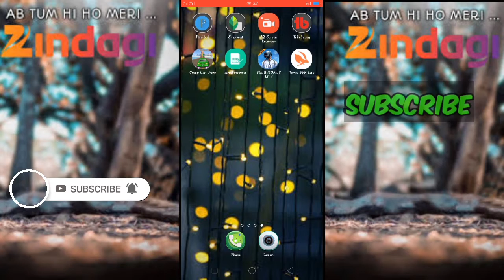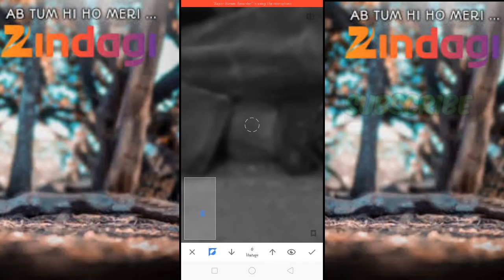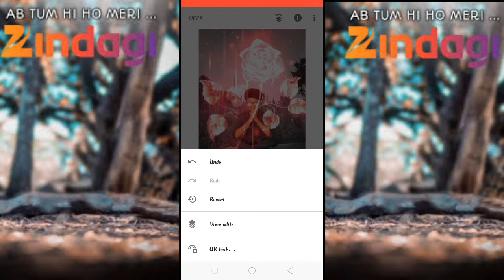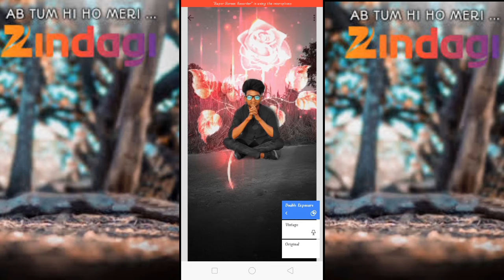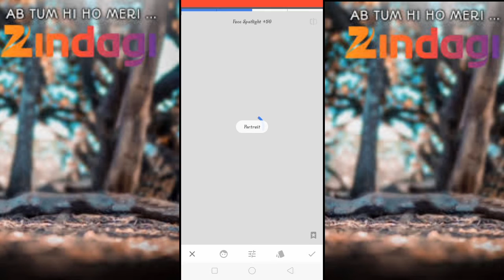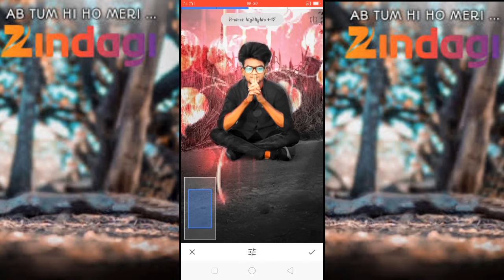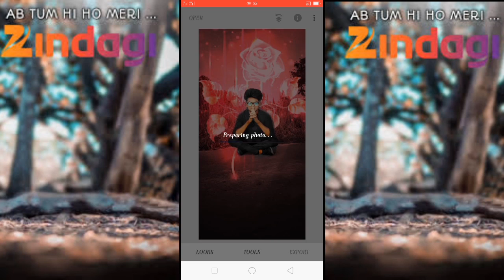Snapseed 🌹 Rose Photo editing|| Snapseed background change|| new Snapseed photo editing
Snapseed rose photo editor
Snapseed rose photo editing

your questions:--

Snapseed background change colour
Snapseedcolourpanel
SNAPSEED COLOUR PANEL
Snapseed colour grading TRICK
photo editing
Snapseed face smooth
Snapseed new trick photo editing
Snapseed photo editing
new Snapseed trick
new trick photo editing
Snapseed black and white effect
Snapseed black white effect

Snapseed creative photo editing video

 SNAPSEED APK:--

picsart APK:--